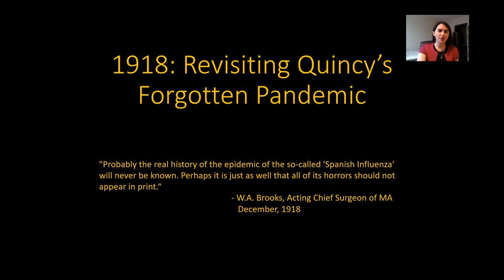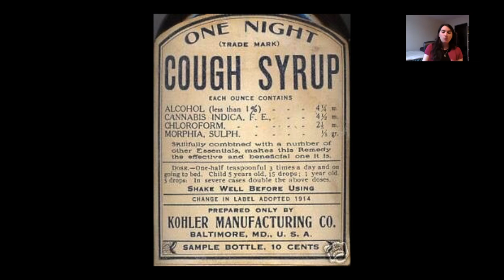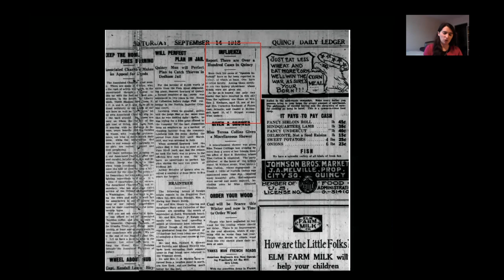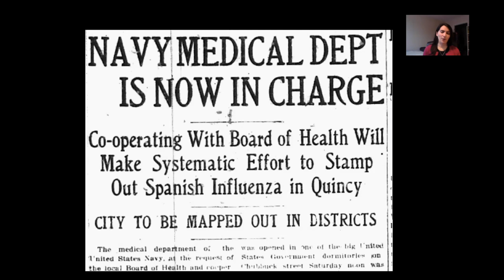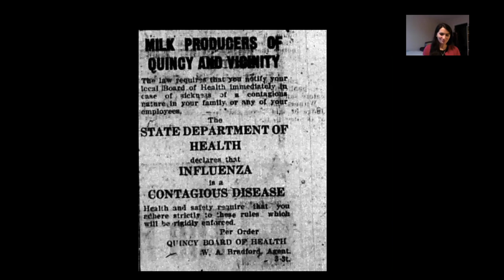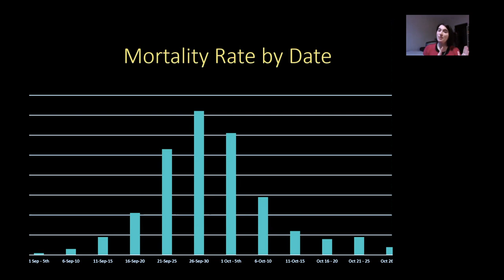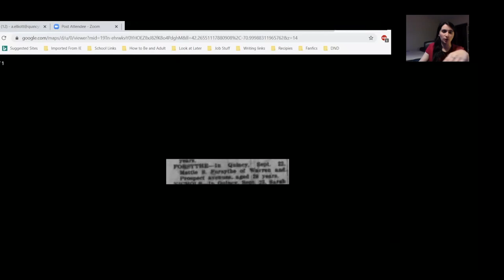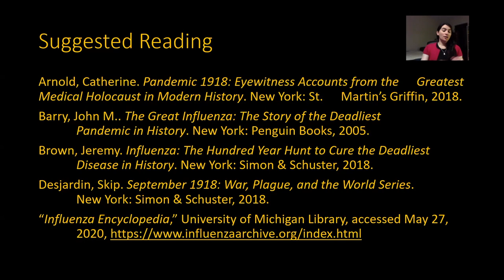Thomas Crane Public Library Presents: Quincy & the 1918 Pandemic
Alexandra Elliot from the Quincy Historical Society presents a look at original research on how the last major pandemic in 1918 impacted the City of Quincy